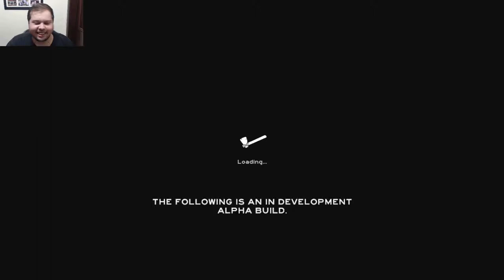The Forest Let's Play episode 1 Running scared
Welcome back guys, Today we start a new let's play in The Forest, I am joined by my Friend Karitori Ki, we both try to survive in The Forest and many funny things happen as we goof up on trying to survive.

Here is the link to Karitori Ki's channel.